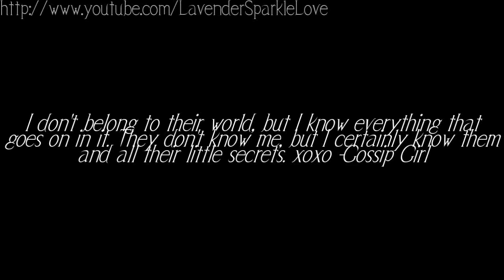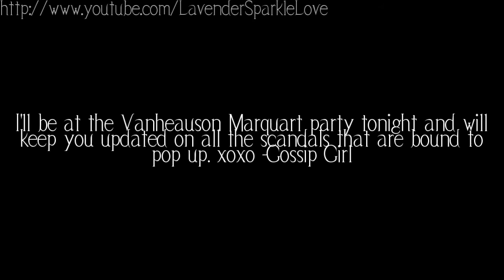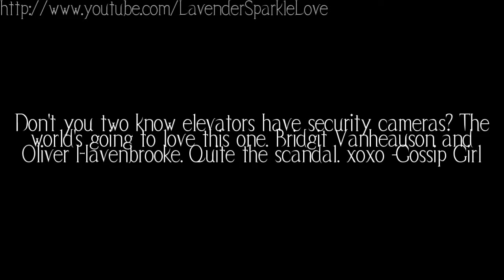The Elite: 1x01 [Elevators]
I hope you like this. I really do, and I like that in this series I have GG be the narrator like in the real show. I was going to put the GG thing at the end that says "you know you love me" but I heard someone else does that in their TNG story. And once again I repeat this is not a TNG story.